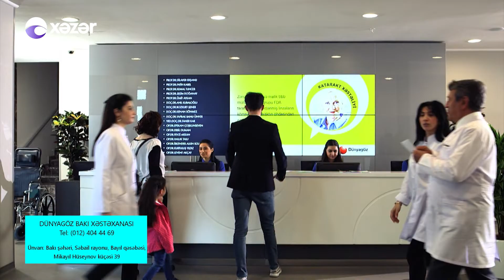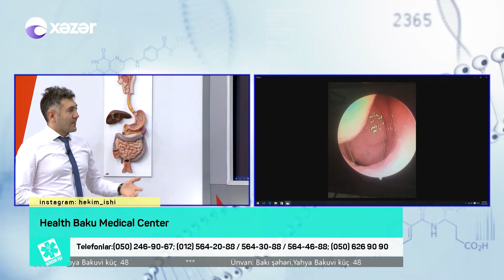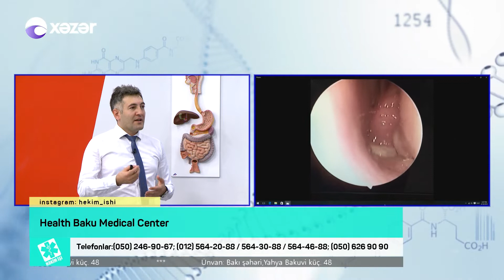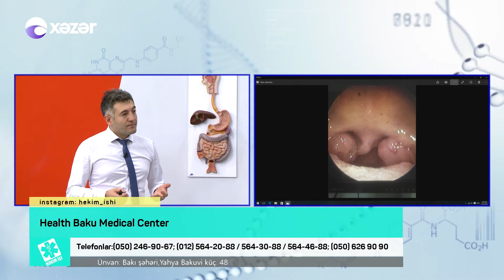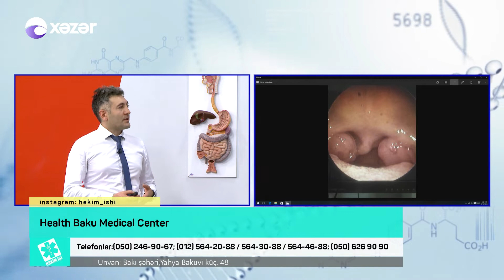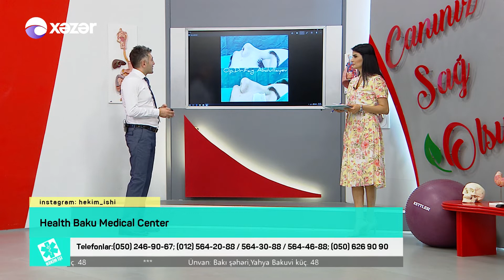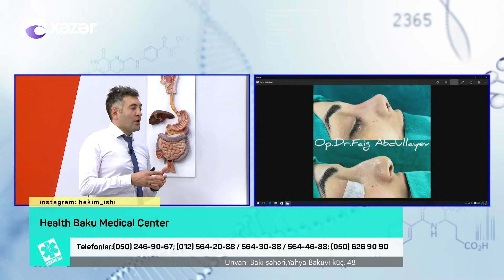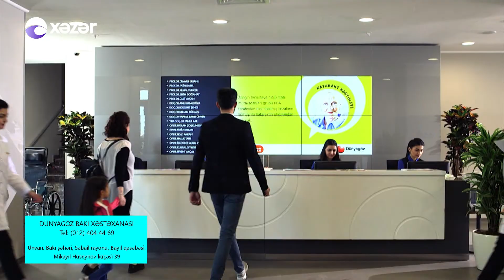Adenoidlər, tonzilit, hipertrofik rinit, burun estetikası - Həkim işi 17.07.2018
Health Baku Medical Center
Lor-plastik cərrah - Op. Dr. Faiq Abdullayev